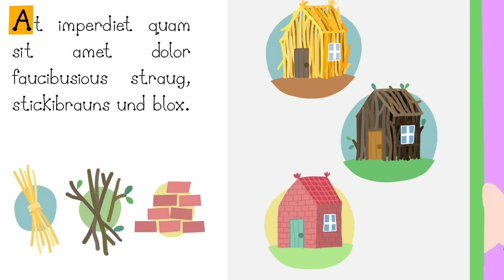Ben e Holly em Português | A Escola da Lucy | Desenhos Animados